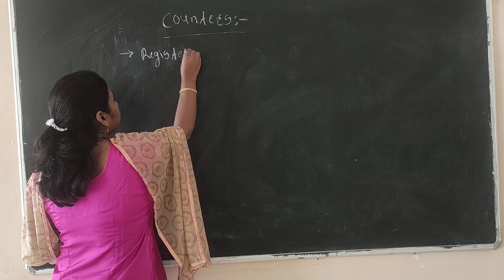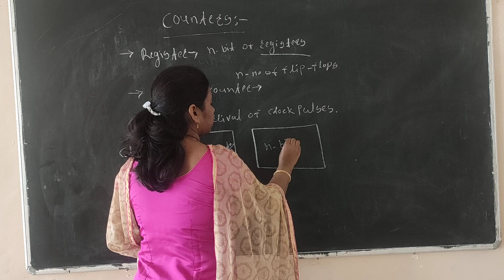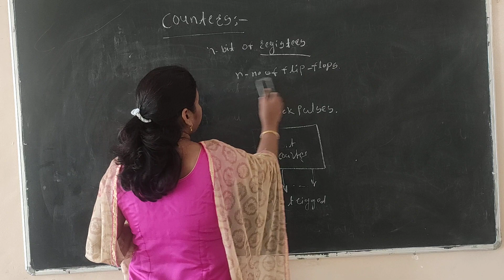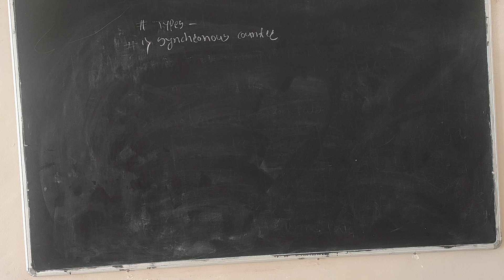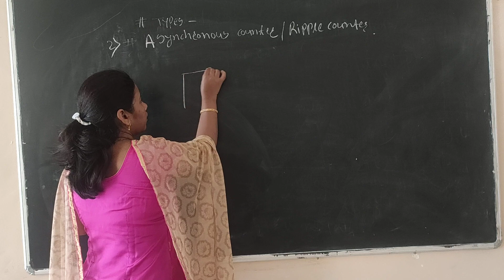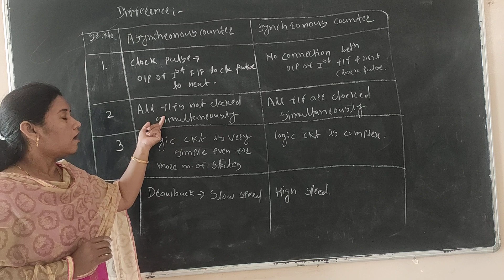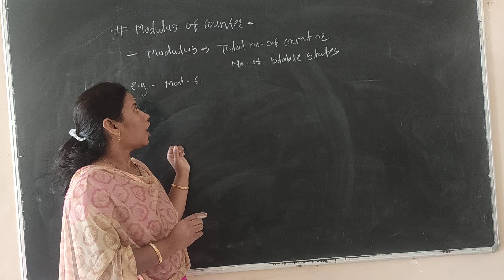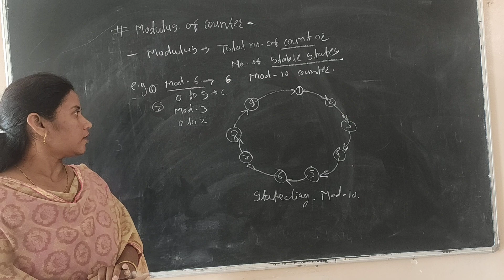ATCFOEM_E&TC_SE_DIGITAL ELECTRONICS_UNIT II_SEQUENTIAL LOGIC DESIGN_COUNTER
PROF. GUND PUJARI P S /COUNTER